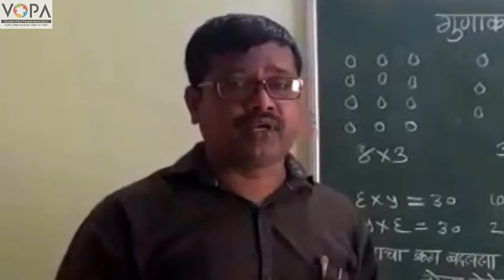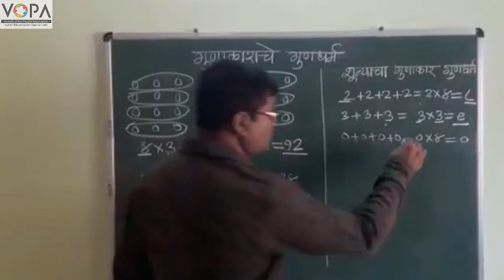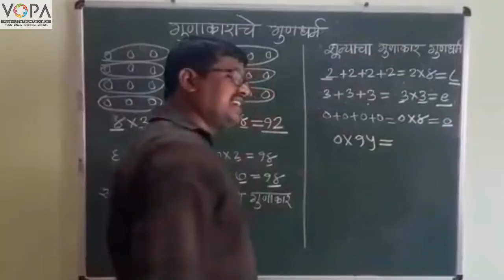3rd | Math | Chapter 5 | गुणाकार |V5 | VSchool